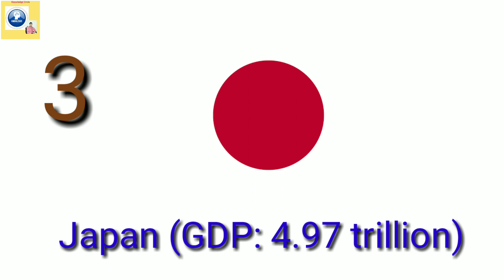Top 10 gdp countries